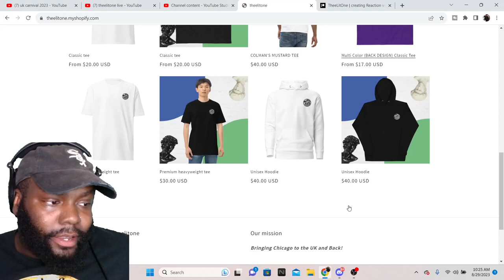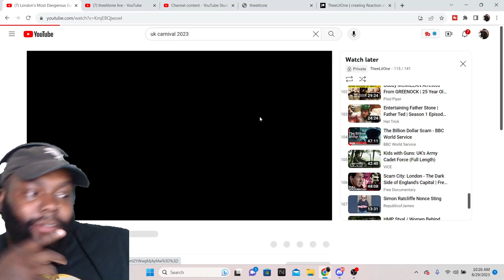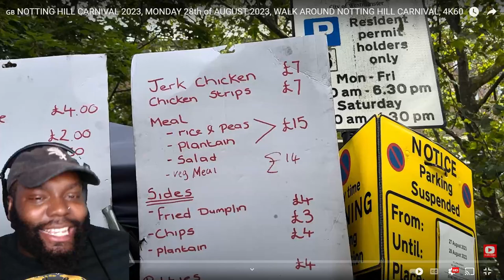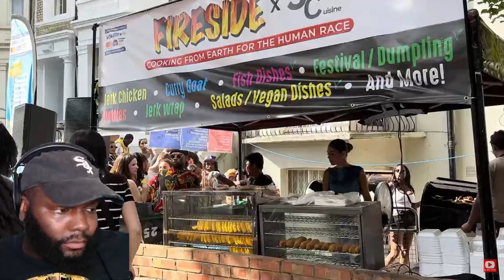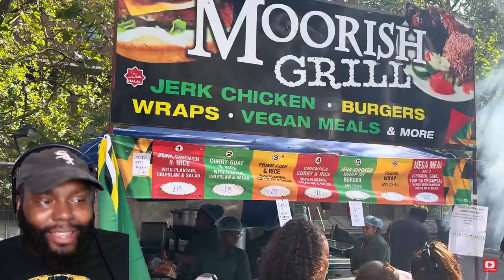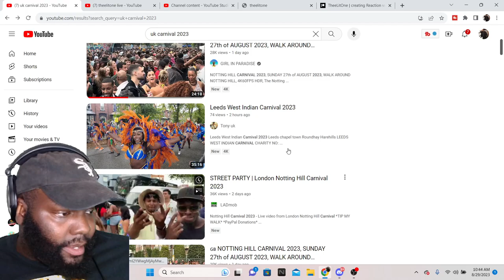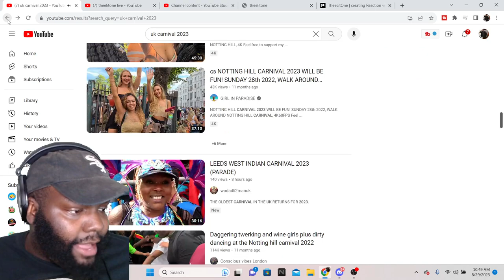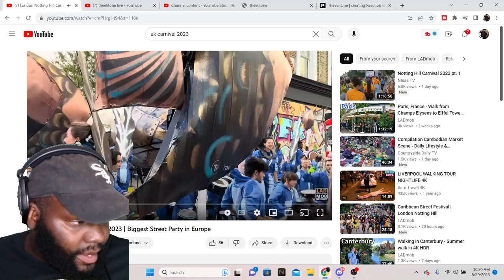CHICAGO DUDES REACTION TO London Notting Hill Carnival 2023